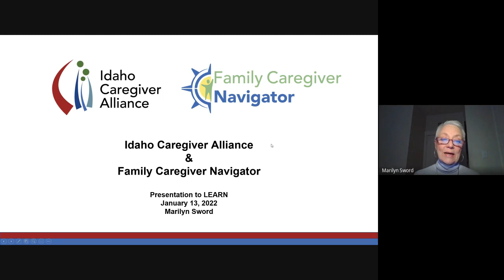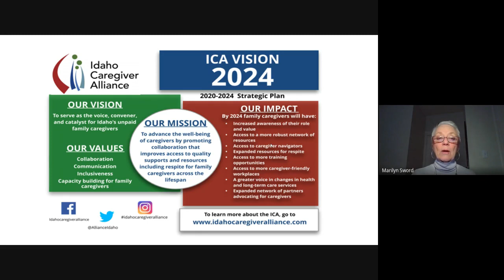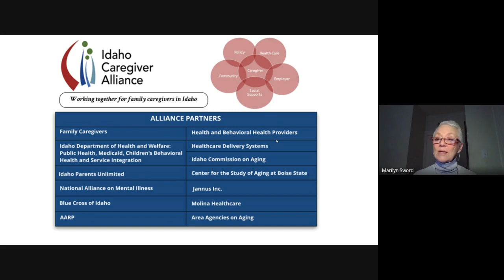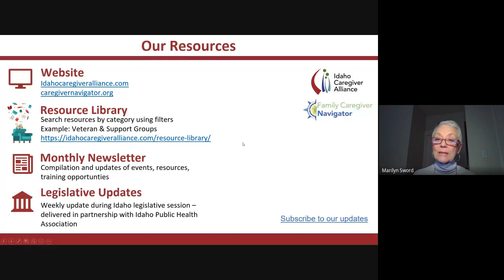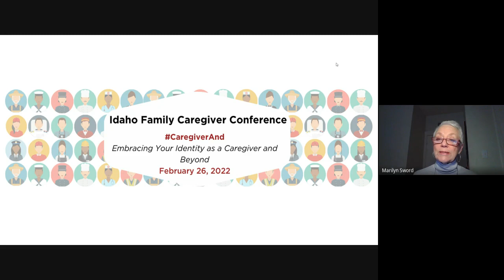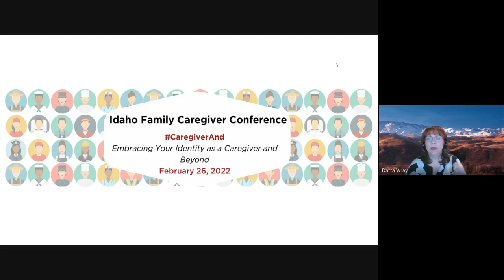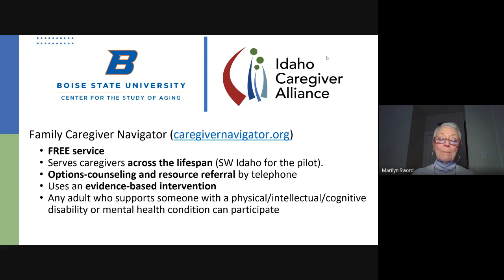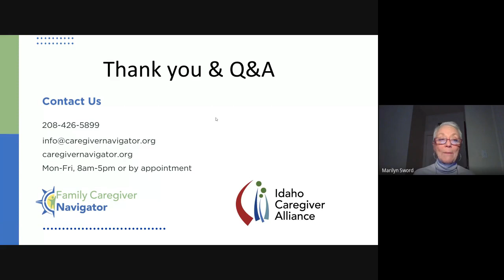Idaho Caregiver Alliance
The Idaho Caregiver Alliance is a coalition of individuals and organizations focused on expanding opportunities for respite across the lifespan. The Idaho Caregiver Alliance (ICA) was established in 2012 with funding from the National Lifespan Respite grant to the Idaho Commission on Aging

Vision
To serve as the voice, convener, and catalyst for support of unpaid family caregivers across the lifespan.

Mission
To advance the well-being of caregivers by promoting collaboration that improves access to quality supports and resources including respite for family caregivers across the lifespan.

This presentation features the Idaho Caregiver Alliance and its work to provide a voice for unpaid family caregivers in Idaho, including its annual caregiver conference and its monitoring of public policy decisions by the Idaho Legislature that impact family caregivers. Information is provided about the ICA's Family Caregiver Navigator, a 3-year demonstration project, implemented in collaboration with the Area 3 Agency on Aging, the Commission on Aging and Medicaid's Idaho Home Choice Program.

Lifelong Education and Aging Resource Network, Inc (LEARN) is an Idaho-based 501(c)(3) non-profit organization formed to provide free education for the community by the community.  FREE education sessions are provided by volunteer LEARN member professionals and partners.

Mission: The mission of LEARN is to provide FREE education for mature adults and caregivers in the topic areas of health, wealth, lifestyle, and caregiving.

Vision: Centralized access to free and reliable information, local resources, and area professionals.

Purpose: To help people navigate the joys and challenges of aging and caregiving.